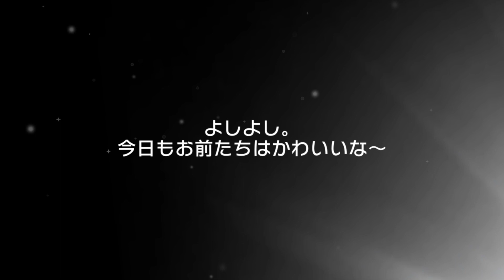【バンドリ ガルパ】1000万人突破記念 ドリフェス&期間限定♪40連引いてみたw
残業代をつぎ込んだ結果は・・・
虹が見えた時～～～!